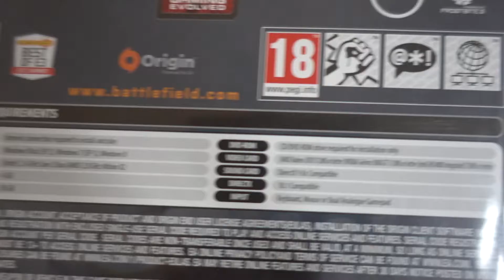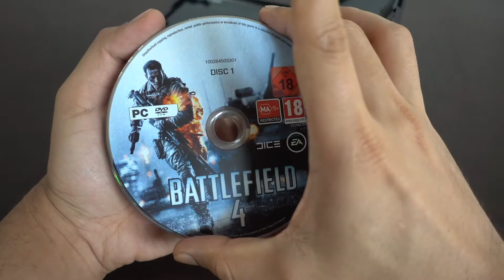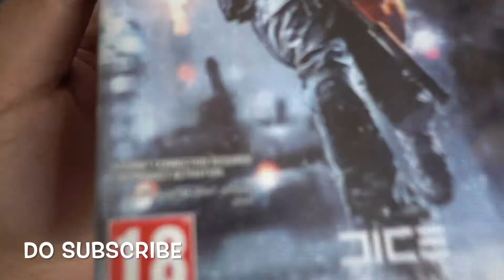UNBOXING BATTLEFIELD 4 PC DVD GAME